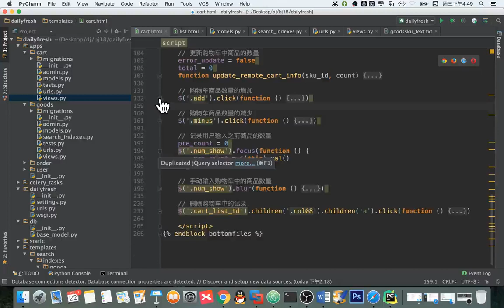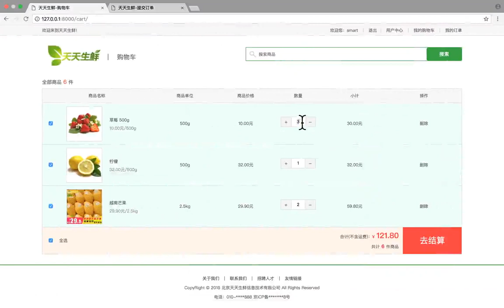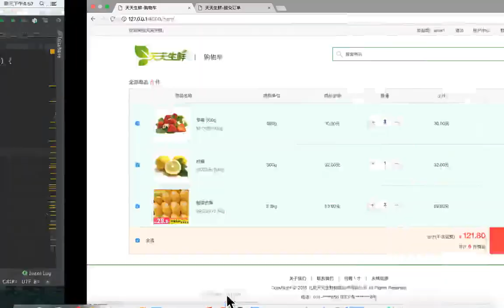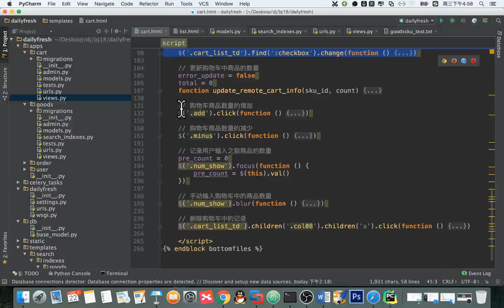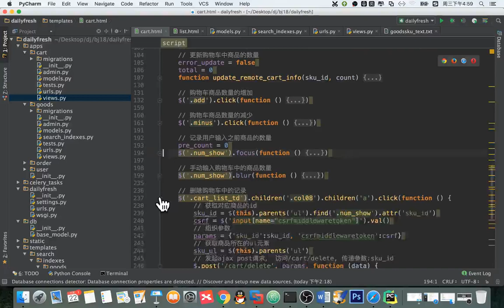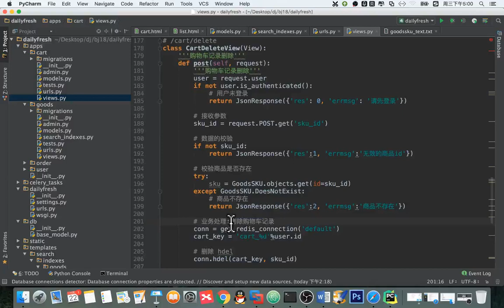14 天天生鲜Django项目丨12 天天生鲜购物车记录更新丨07 购物车模块 小结